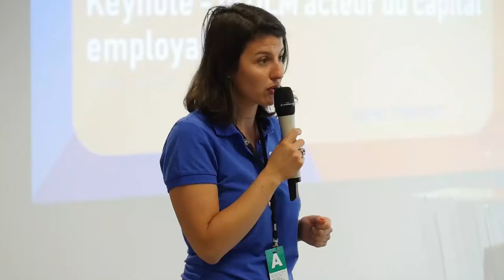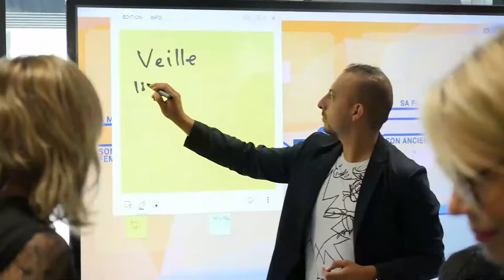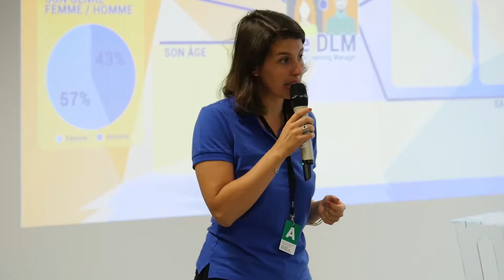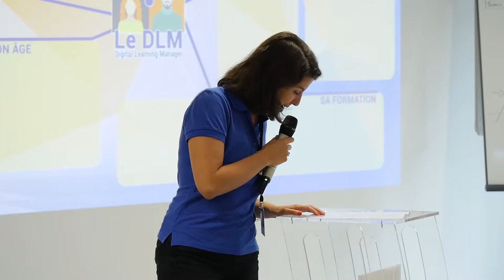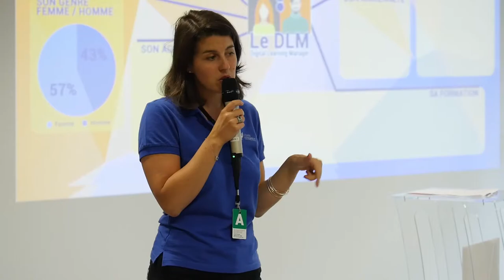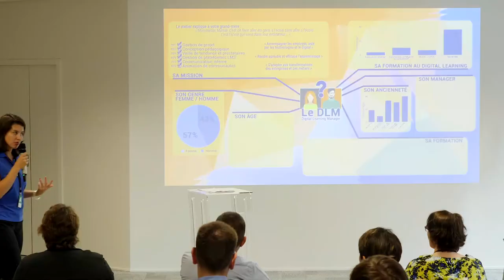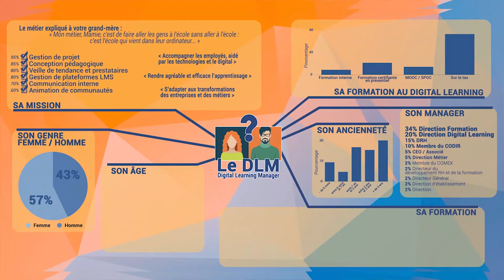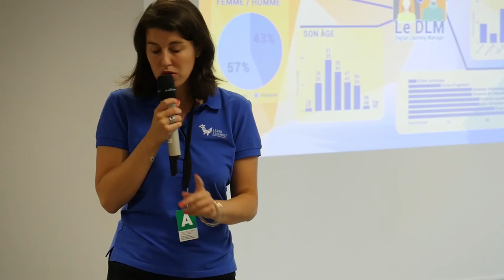French Touch de l'éducation 2018 : Sophie Cohendet, Etude digital learning manager 2018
Chaque année, LearnAssembly organise la French Touch de l'éducation, la conférence des innovateurs de l'edtech et de la pédagogie. A l'occasion de l'événement, 30 speakers issus de tous les univers (startups, DRH, enseignement supérieur etc..) viennent partager leur vision de l'avenir de l'éducation.

Atelier animé par Sophie Cohendet pour partir à la découverte du Digital learning manager

► Battez-vous pour l'employabilité de vos équipes ! Learn Assembly est une learning company qui aide les entreprises à mieux former leurs salariés pour leur permettre d'évoluer et de mieux apprendre

► Apprendre à apprendre ? Découvrez Learning Boost, la première solution d'analyse et de développement de l'agilité d'apprentissage